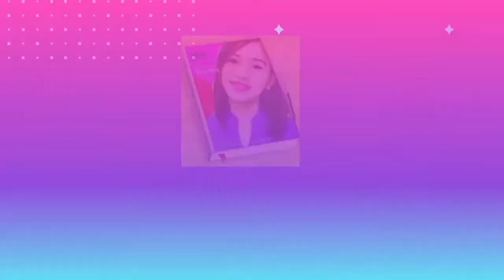SYNONYMS SONG | GRACE MUSICMIX | WITH EXAMPLES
Video Title : SYNONYMS SONG | GRACE MUSICMIX  |  WITH EXAMPLES

Hi everyone! For today's video , I'm gonna share with you  SYNONYMS SONG.

MATH is easy using  Music Mnemonics!

Borrowed materials ( i.e, pictures, photos, brand names, trademarks, video clips etc. ) included

TIME CODES
0:00 - Intro
0:04 - Synonyms Song
1:03-  Examples of Synonyms
603- Outro